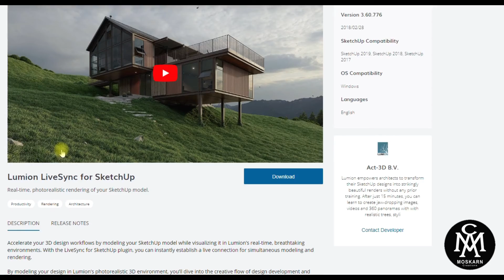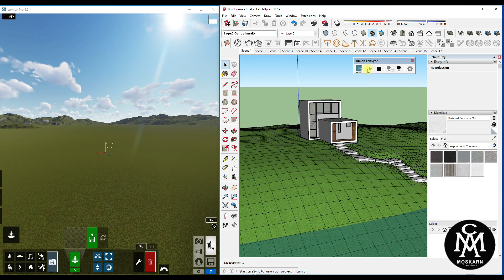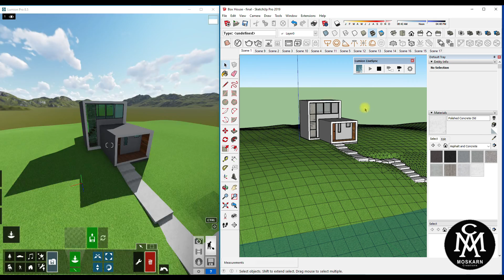Lumion Livesync for Sketchup | How to Sync Sketchup with Lumion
How to Install Lumion Livesync plug-in for Sketchup | Lumion Livesync Sketchup | Lumion Livesync Sketchup download.